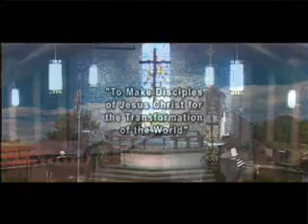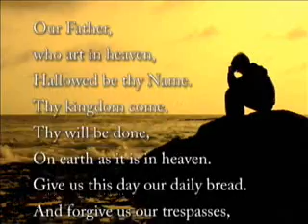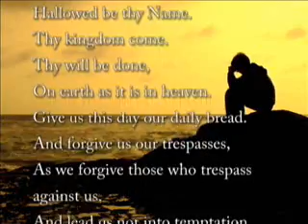"New Covenant"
3/25/12 Sermon Pastor Tad Grover
Sharonville UMC